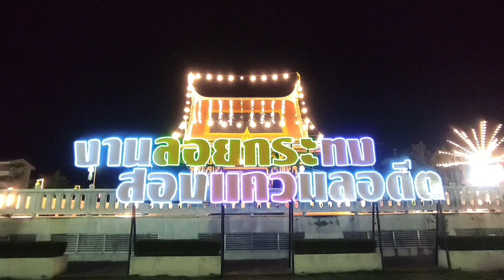Ep.2 บรรยากาศ ลานดนตรีเพื่อเยาวชนและประชาชน ภายใน งานลอยกระทงสองแควแลอดีต จ.พิษณุโลก ประจำปี 2565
ภาพบรรยากาศ ลานดนตรีเพื่อเยาวชนและประชาชน หนึ่งในกิจกรรมภายใน งานลอยกระทงสองแควแลอดีต "สายน้ำแห่งศรัทธา" จ.พิษณุโลก ประจำปี 2565